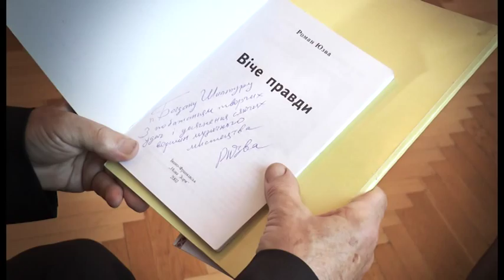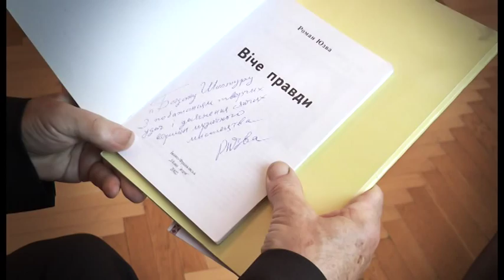Лейтмотив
У програмі прозвучить кантата у трьох частинах "На крилах вічності" прикарпатського композитора, заслуженого діяча мистецтв України Богдана Шиптура